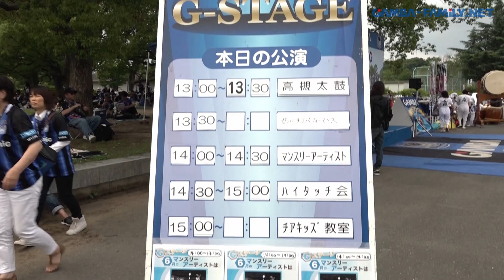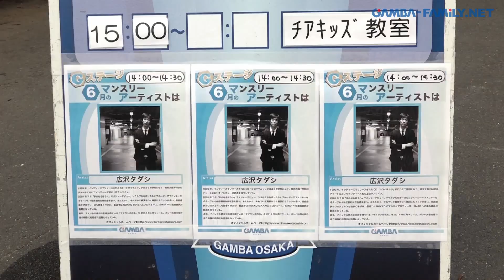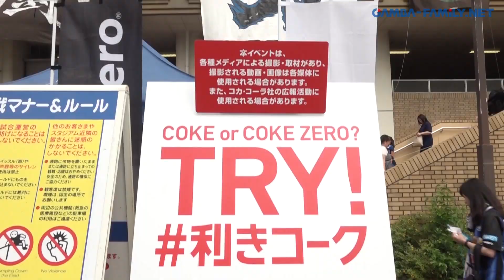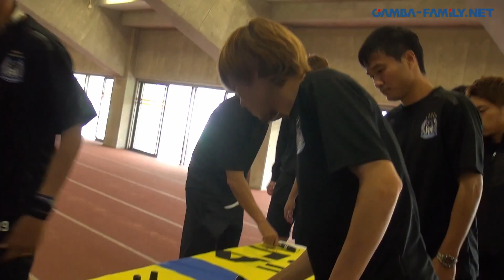2015年6月20日 1stステージ【第16節】 ベガルタ仙台戦 密着レポート